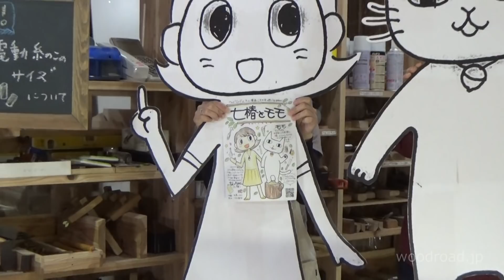電動糸鋸で切れる大きさ＆大きなデザイン線を書く方法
期間限定！無料配信第十八回目は、電動糸鋸で切れる大きさと　大きなデザイン線を書く方法についての動画です。

視聴者の疑問に答える「教えて先生」のコーナー。今回は家の電動糸ノコで大きなものが切れ無かったのですが、糸ノコで切れるサイズについて教えてくださいという質問に答えます
糸ノコで切れる材のサイズは糸ノコのふところによって変わります。ついふところの倍のサイズまで切れると考えがちですが透かしを入れる場所や形によって変わります。

教えて先生　「電動糸ノコのサイズについて」2016年6月配信分

ウッドロード動画家具教室は有料で木のものづくりの技術を配信しているサイトです。
今までの有料動画の中からピックアップしたものを期間限定ですが、youtubeに無料で配信します。

10年以上にわたり数千人もの人の木のものづくりを指導することで、培った技術を木工教室だけでなく

監修　下村基哉
　ＮＨＫ朝ドラ「てっぱん」「純と愛」木工技術指導
　ムラテックＫＤＳ株式会社　クランプアドバイザー
　リョービ株式会社　電動工具アドバイザー
　文化財の修復、木を使った地域活性事業、木工全般のコンサル事業を展開。
10年以上木工教室の指導で築いた確かな技術で、すべてに応える木工のスペシャリスト。